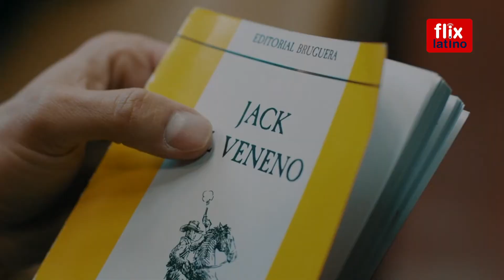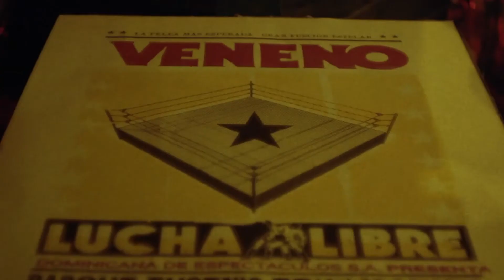Veneno - Trailer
El origen y ascenso del luchador dominicano más famoso de todos los tiempos, Rafael Sánchez alias Jack Veneno, y su archienemigo, José Manuel Guzmán alias Relámpago Hernández.